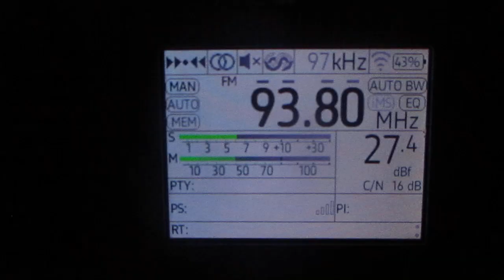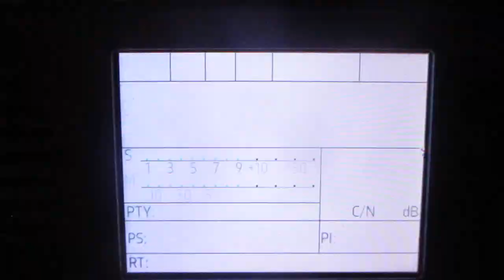93.8 v Sky Radio (Võle/Jaani)(Estonia)(Lääne-Viru)~279km 233° 85 m 1 kW(ERP) 0.1 kW(TRP)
Tropo

receiver:TEF 6686 (Portable)
antenne:BUILT-IN TELESCOPIC(190 cm)
location:Priozersk(SPb-Region)
time 13:35 GMT (16:35 MSK)
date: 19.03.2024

01:51 id "Sky Radio"